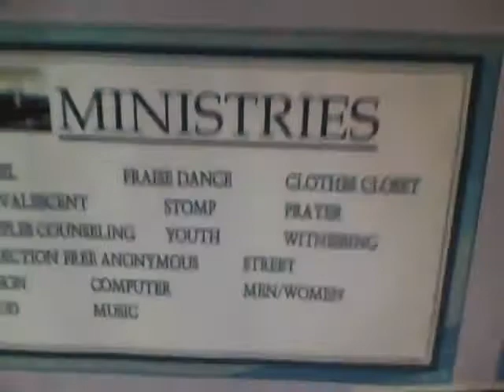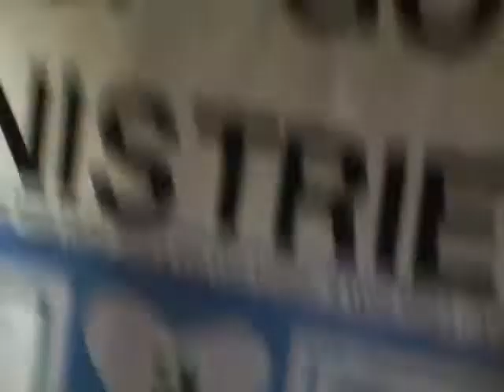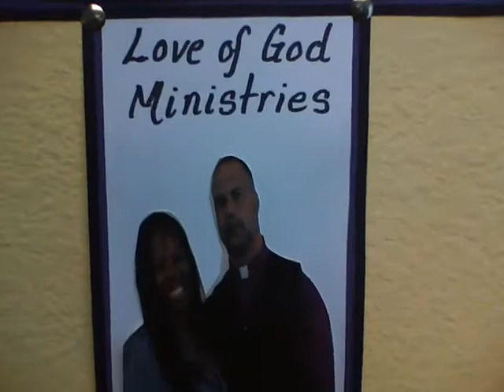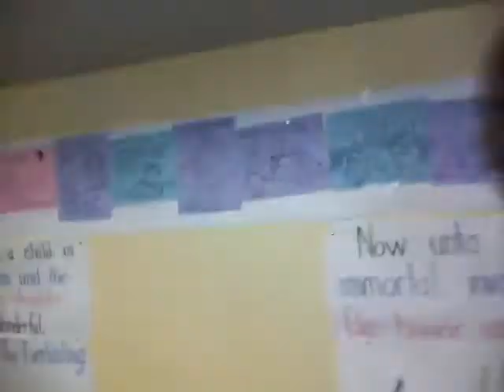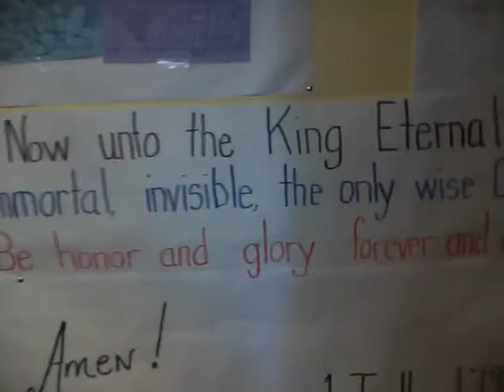cribs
a tour of our church